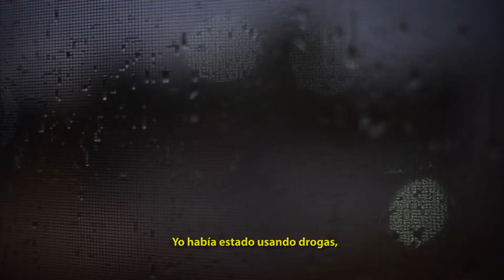El nacimiento de Olivia le trajo luz a su familia